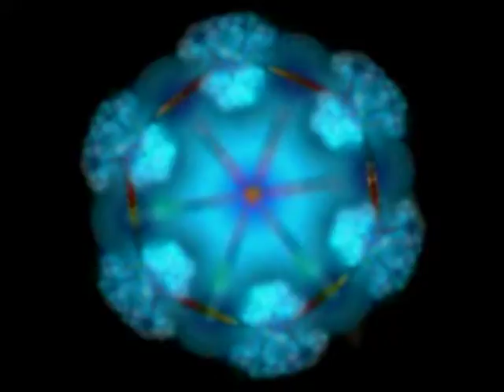Gibbs a l'entrainement.mpg